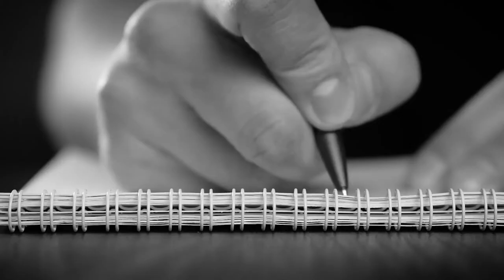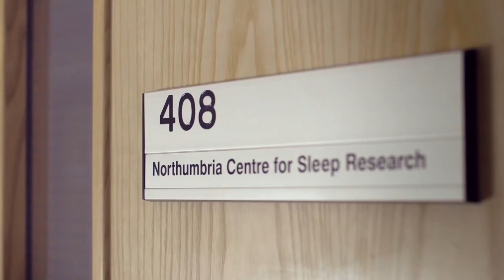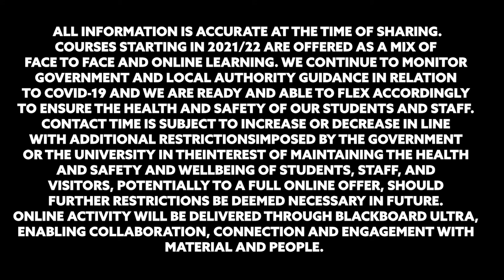A Welcome From the Department of Psychology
Hear from our leading course academics who welcome you into their department. The British Psychological Society has accredited a number of our psychology courses. We cover psychology and its various specialisms including health, occupational and organisational, and sport & exercise psychology. Northumbria University's Department of Psychology demonstrates a commitment to excellence, manifest in first-class teaching and learning underpinned by high-quality research and promoting business-facing professional engagement.